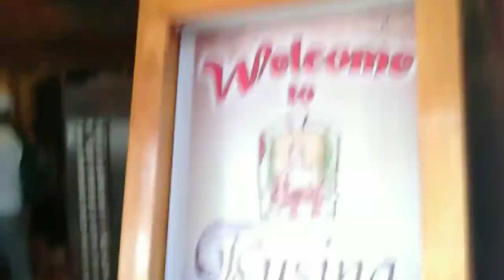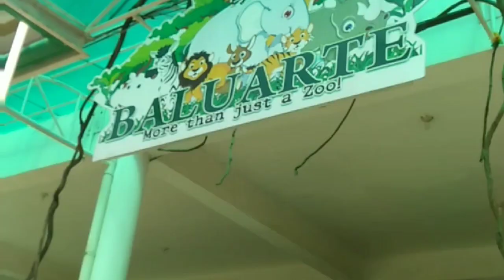OPPO A3S VIDEO TEST